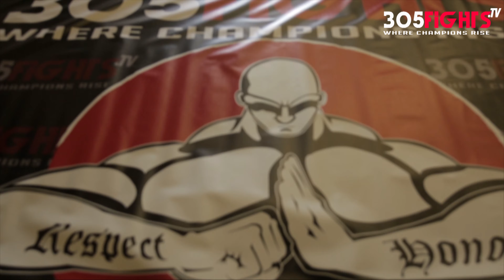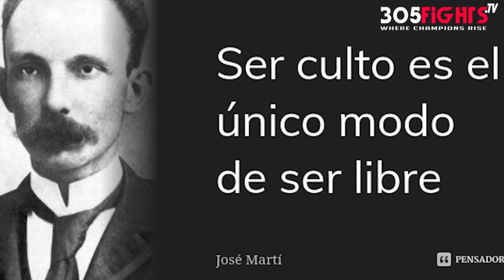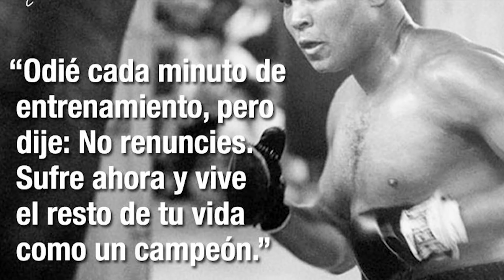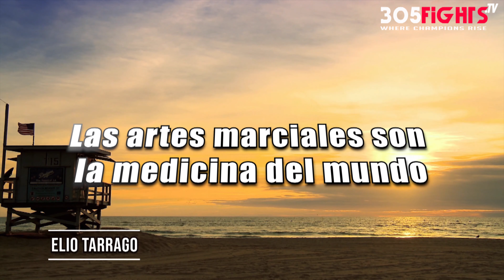Documentary Part 1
Miami Media
Sergym
Natural Motion Systems
Carlos Sande
Dany Hernandez